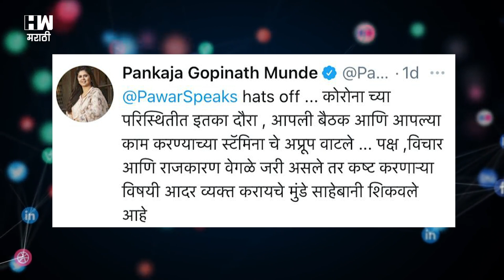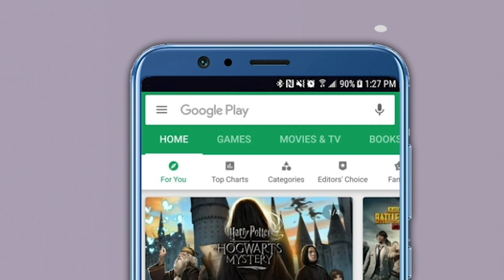शरद पवारांनी गोपिनाथ मुंडेंना भाजप ‘न’ सोडण्याचा सल्ला दिला होता ! पंकजांचं काय? | Sharad Pawar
पुण्यात पंकजा मुंडे,धनंजय मुंडे आणि शरद पवार यांच्यात ऊसतोड कामगारांच्या  मुद्दयांवर बैठक झाली.उसतोड कामगारांसाठी समाधानकारक निर्णय झाला का? हा विषय चर्चेत आलाच नाही कारण मुंडे बहीण-भावाच्या मनोमिलनाची अधिक चर्चा झाली.पवारांनी मुंडे बहिण-भावाची दिलजमाई करण्यासाठी हा घाट घातला का असा प्रश्न समोर येतोचं! मात्र एकीकडे मुंडे बहिण-भाऊ चर्चेत असताना पंकजा मुडेंचा पवारांना नमस्कार घालतानाचा फोटो समोर आला आण चर्चा सुरू झाली पंकजा राष्ट्रवादीत जाणार का ? याची.त्यातचं पंकजांनी खुल्या मनाने पवारांच्या स्पिरीटच कौतुक केलं  आणि राष्ट्रवादीच्या उत्साही कार्यकर्त्यांनी खडसेंनंतर पंकजा ताई राष्ट्रवादीत येणार अशा पोस्टी फिरवायला सुरूवात केली.पुण्यातल्या बैठकीत शरद पवारांनी पंकजांना राजकीय सल्ला दिला असेल का,यावरही सध्या तर्कवितर्क लगावले जातायतं. पण पंकजांच्या पक्षातरांची शक्यता सध्या तरी दिसत नाही आणि पक्षांतर झालचं तर ते शिवसेनेत होईल असं एकंदरीत वातावरण आहे. पंकजांच्या पक्षांतरांची चर्चा होतेय म्हणुन गोपिनाथ मुंडेच्या भाजपविषयीच्या नाराजीचा किस्सा तुम्हांला सांगावा  वाटला.